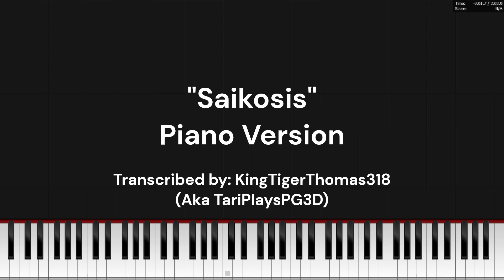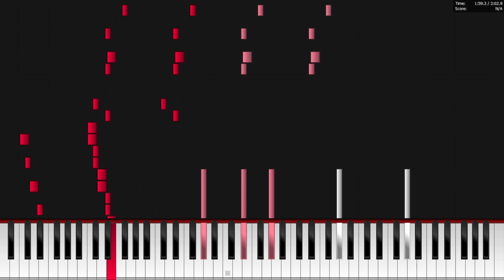KS 2 Saikosis Piano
Sorry, I will NOT be uploading the sheet music or the MIDI files for this work as a direct result of multiple instances of this channel's content being blatantly ripped off. While they do appear to credit back to me as the transcriber, they either just simply reuploaded the video and mislead the commenters into believing they made it or hid it rather deep in the description section where it is unnoticeable.

While I am absolutely not going to tolerate anyone stealing weeks worth of my effort by the click of a button, if you genuinely wished to use aspects of this content (IE: midi or sheet music) to create something new (EG: Minecraft version).